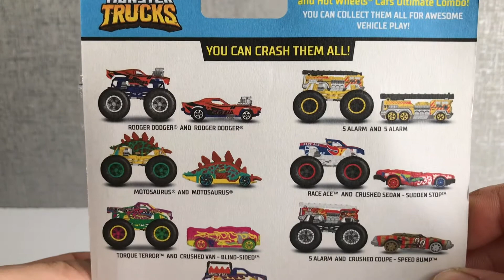[Quick Unboxing] Unpack Hot Wheels Monster Truck 2021 - Torque Terror and Crushed Van-Blind-Sided